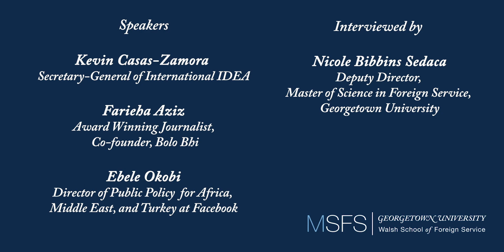Global Challenges: Pandemic and World Order - Democracy and Governance Challenges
The COVID-19 global pandemic has upended a world that already faced significant political, economic, and social disruption.  This fall, MSFS will host an online symposium for all GSFS students to explore and discuss how the global system has been changed and what the future might hold.  The symposium is centered on a weekly series of interviews with high-level practitioners and leading SFS scholars who will assess the consequences of COVID-19 for issues in international affairs.  Topics include great power competition, fragile states, democracy and disruption, the global financial system, the role of social media, public health and racial injustice, and much more.  Each interview will be followed by a discussion among SFS faculty and students on the topic.

This week discussion features:

Kevin Casas-Zamora, Secretary-General of International IDEA

Farieha Aziz, Award Winning Journalist, Co-founder, Bolo Bhi

Ebele Okobi, Director of Public Policy for Africa, Middle East, and Turkey at Facebook

Interviewed by Nicole Bibbins Sedaca, Deputy Director, Master of Science in Foreign Service, Georgetown University